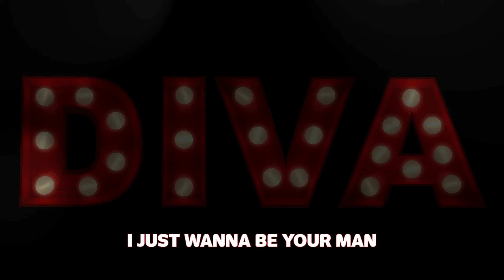Agency - Diva (Official Lyric Video)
Agency goes even harder on their first new tune of 2020 with DIVA... a banging R&B meets hip-hop track.